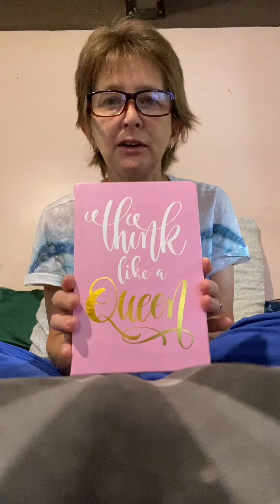WIP, FO and Dollar Tree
Of course I got yarn at the Dollar Tree!